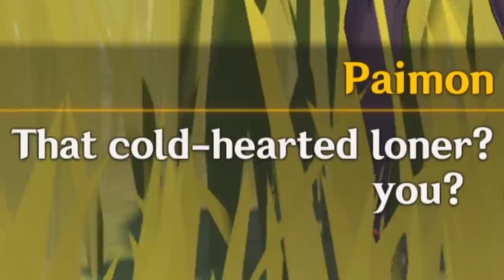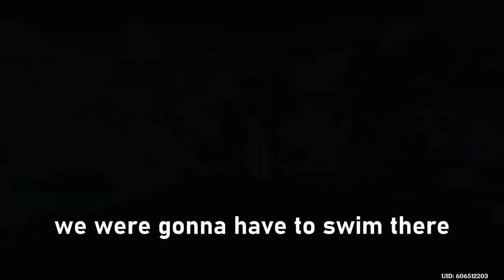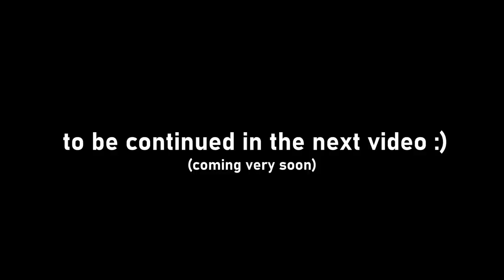Ganyu feels lonely... (Genshin Impact)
i tried helping ganyu get through an existential crisis in genshin impact